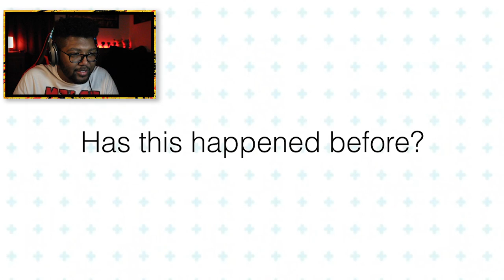Hey there! How ya been?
lets do it to it

Outro Song ➳ Foxela & HAEMOND - KAWAII